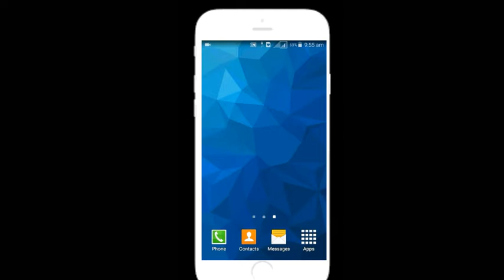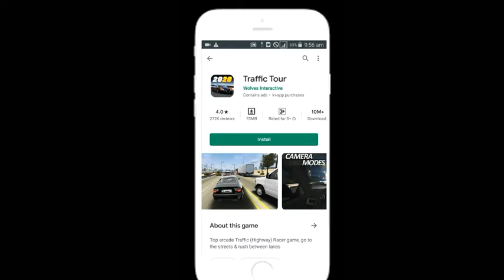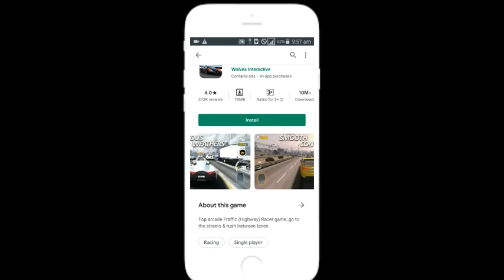The best game to play in your friend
thanak for whatching this video

this video made for only entertaining purpose and gaming